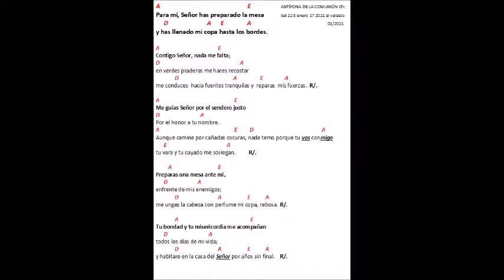Salmo 22 ANTÍFONA DE LA COMUNIÓN 01 17 21